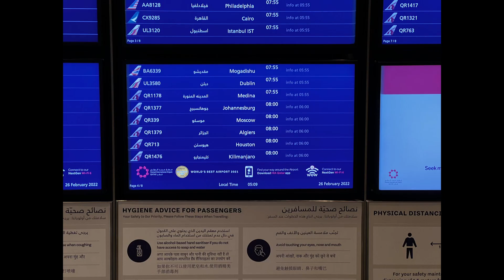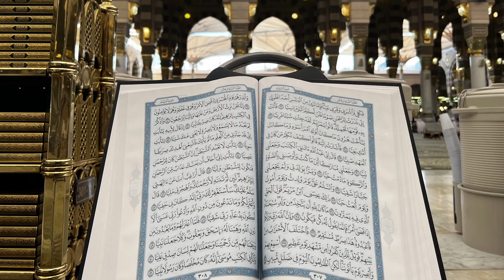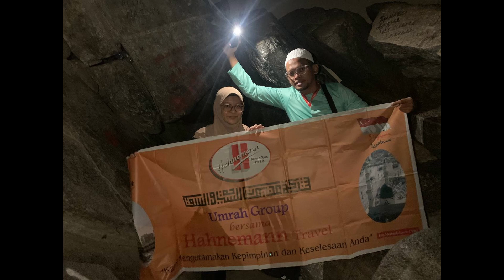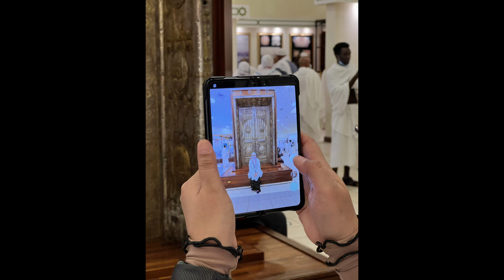Umrah 24/26th February 2022 Hahnemann Travel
Umrah trip Hahnemann Travel and Tours Singapore 24th and 26th February 2022 Groups.